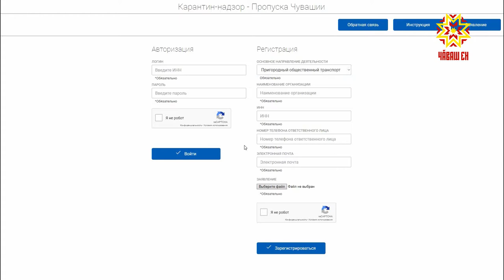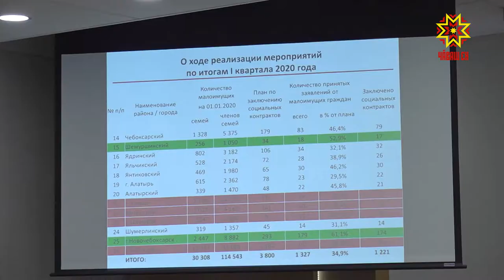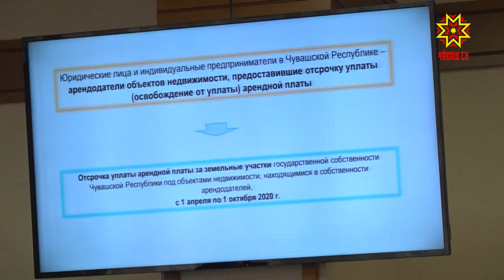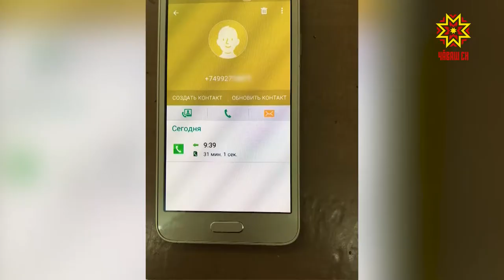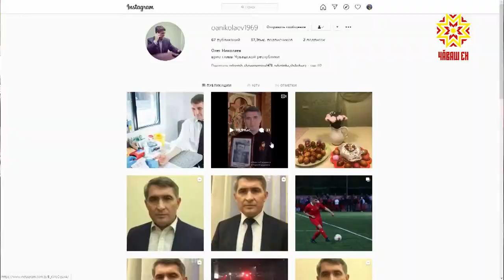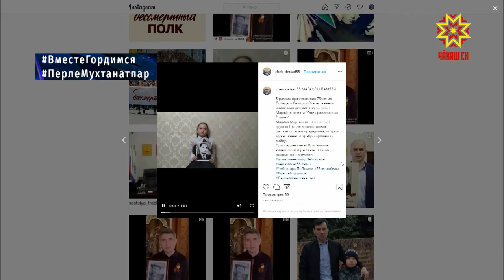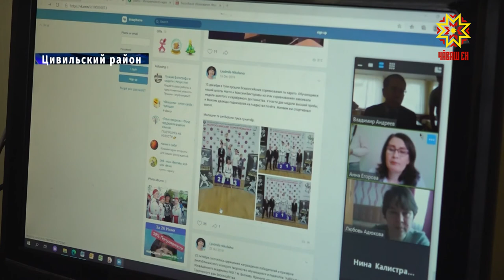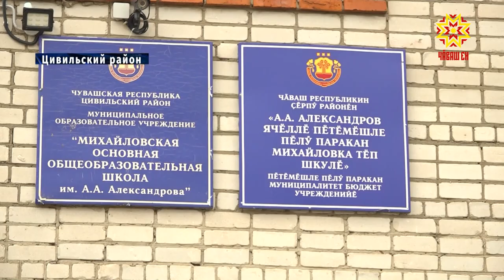Республика 20.04.2020 на русском языке. Вечерний выпуск